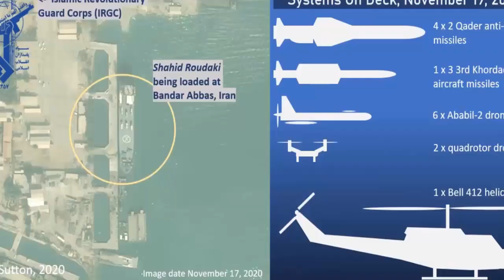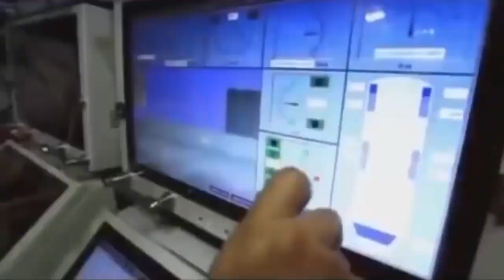Iran's Navy Commander : Any Thing Needed By Navy, Already Prepared !!!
Rear Admiral Amir Hossein Khanzadi, Commander of Iran's Navy, said in a press conference on the National Occasion of the Navy Day that so far "the Islamic Republic has witnessed glorious days since the very beginning of the revolution and Azar 7th(November 27) serves as the brilliant record for the Iranian navy."